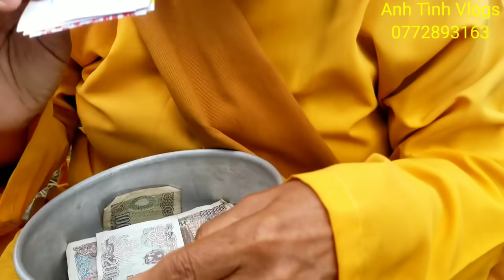"vạch trần" bộ mặt "người phụ nữ giàu có",mặt áo nhà chùa "giả sư khất thực" "lừa đảo" để xin tiền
Anh Tình Vlogs sẽ là nhịp cầu kết nối và lan tỏa yêu thương đến các mảnh đời còn khó khăn. Mong nhận được sự ủng hộ của mọi người.

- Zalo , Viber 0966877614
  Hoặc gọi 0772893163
© Bản quyền thuộc về  Anh Tình Vlogs